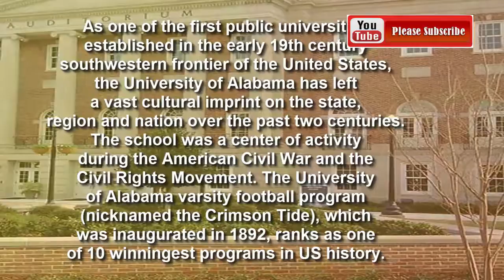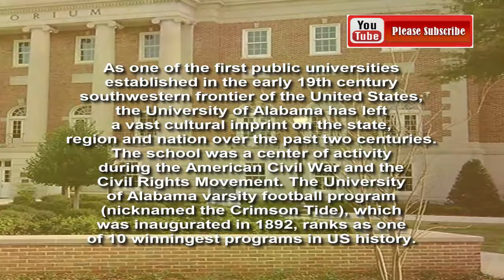The University of Alabama (Alabama or UA)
The University of Alabama (Alabama or UA) is a public research university located in Tuscaloosa, Alabama, United States, and the flagship of the University of Alabama System. Founded in 1820, UA is the oldest
As one of the first public universities established in the early 19th century southwestern frontier of the United States, the University of Alabama has left a vast cultural imprint on the state, region and nation over the past two centuries. The school was a center of activity during the American Civil War and the Civil Rights Movement. The University of Alabama varsity football program (nicknamed the Crimson Tide), which was inaugurated in 1892, ranks as one of 10 winningest programs in US history.